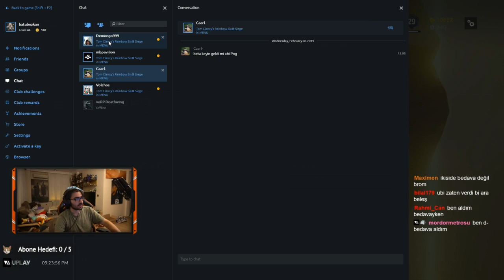Videoyun-Tom Clancy's Rainbow Six: Siege Oynuyor#1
Videoyun Tom Clancy's Rainbow Six: Siege Oynuyor